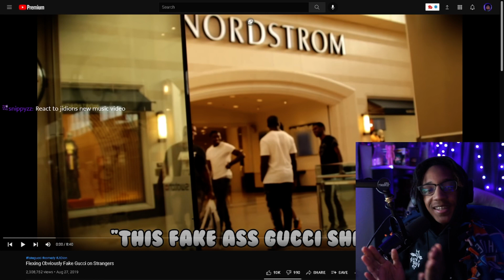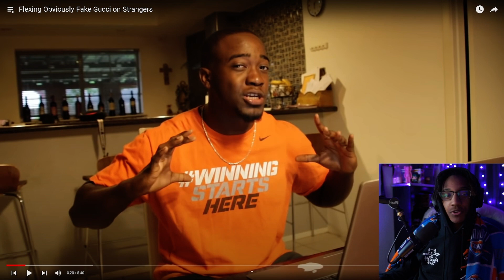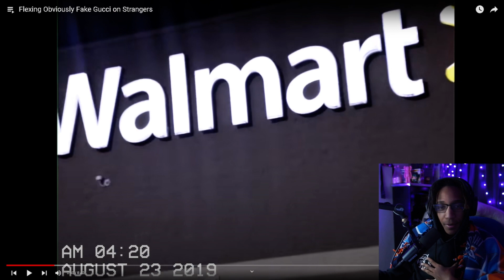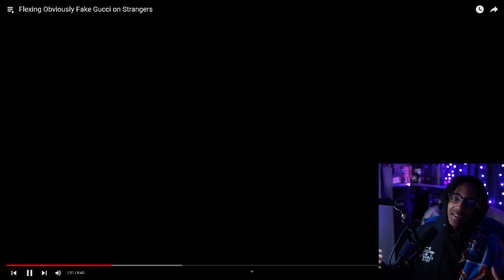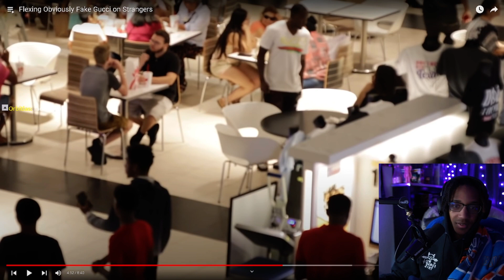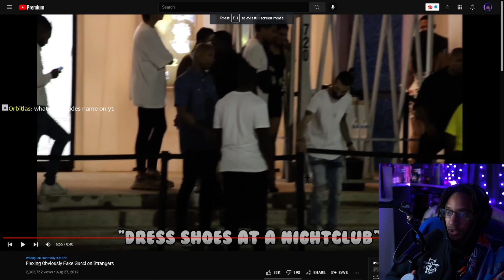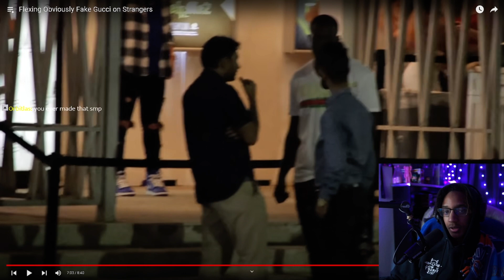WalmartHinata reacts to flexing FAKE GUCCI???